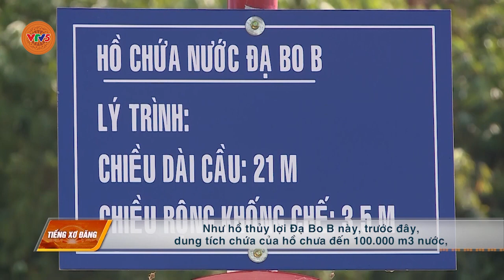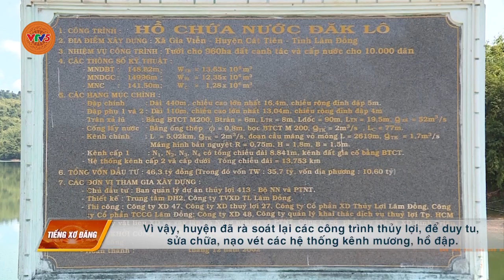[TIẾNG XƠ ĐĂNG] ỨNG PHÓ VỚI KHÔ HẠN TRONG SẢN XUẤT | VTV5